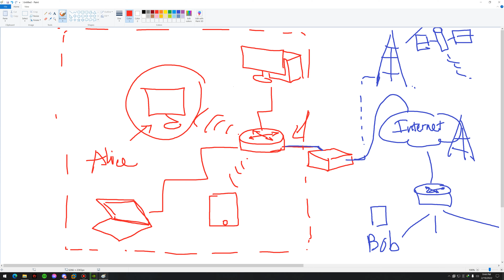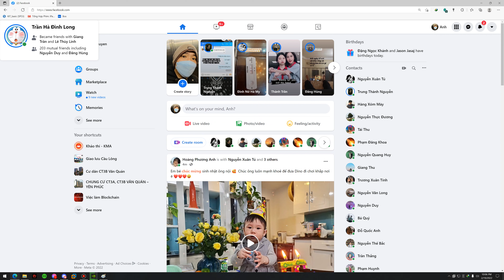Buổi phụ đạo: tổng quan mô hình mạng